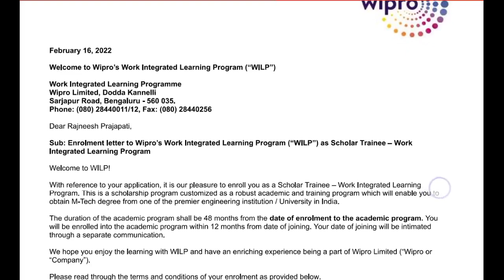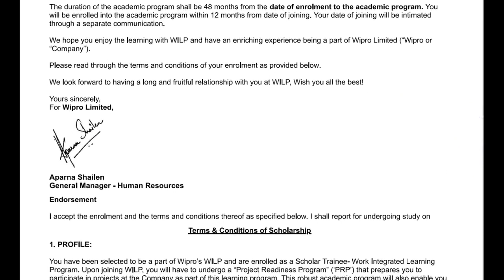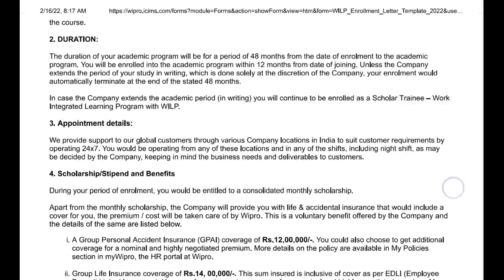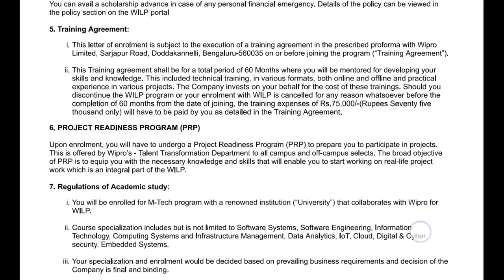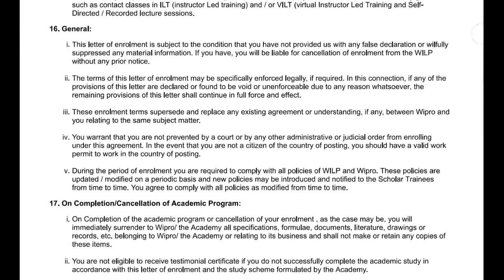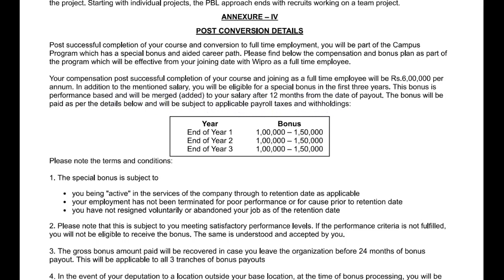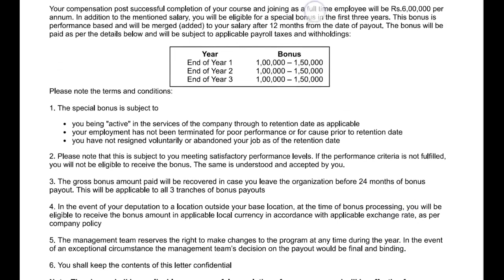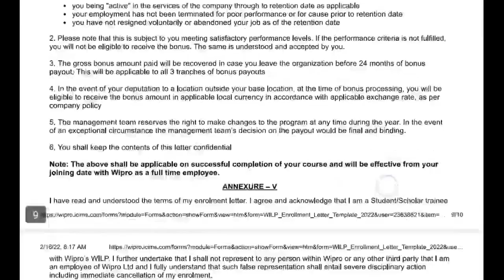Wipro Offer Letter (WILP)